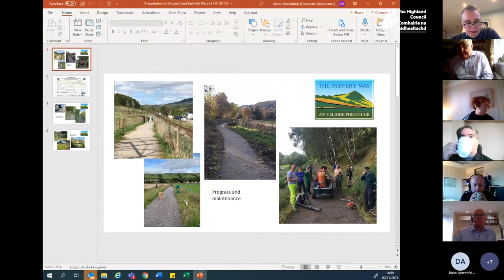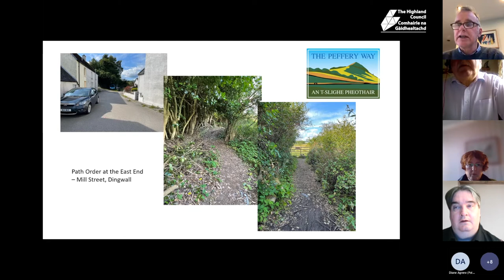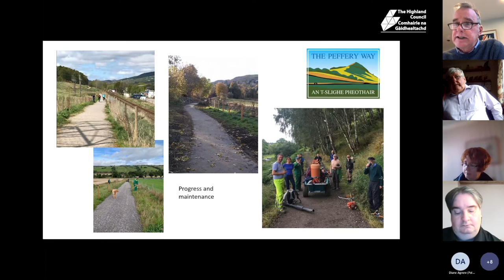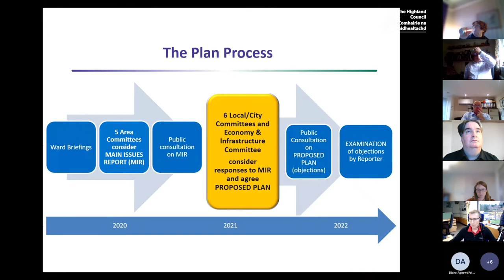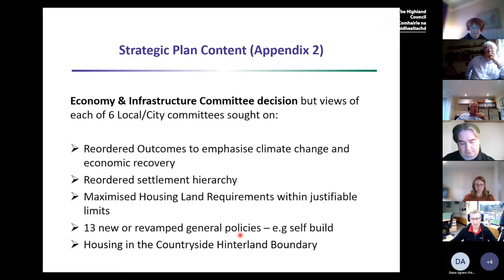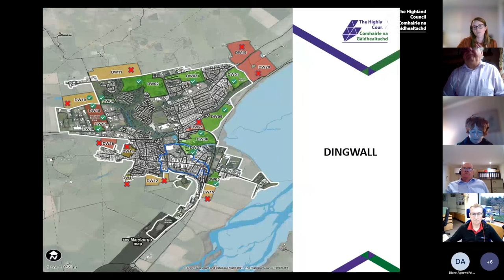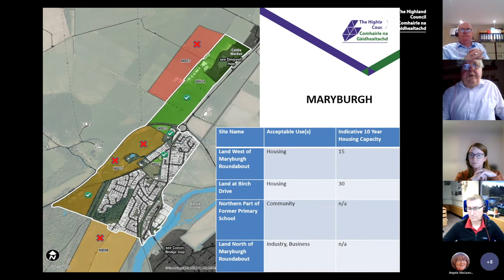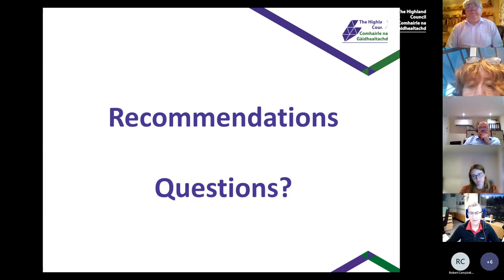Dingwall and Seaforth Area Committee - 9 November 2021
Meeting of the Dingwall and Seaforth Area Committee held on 9 November 2021.